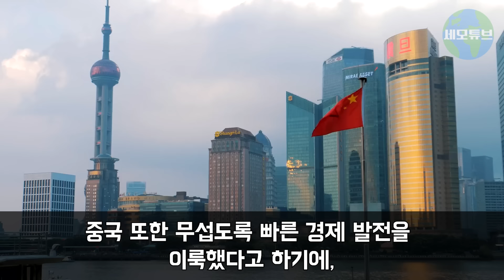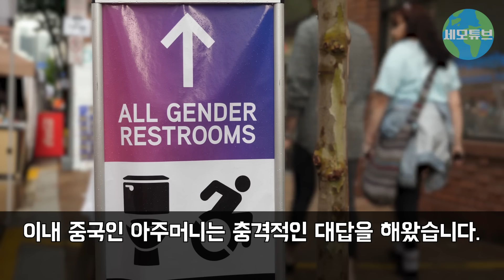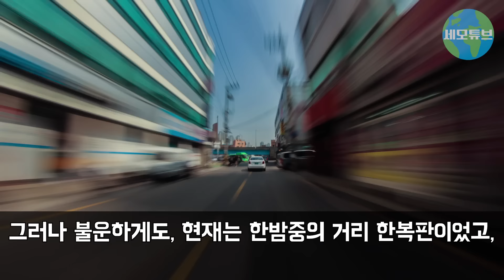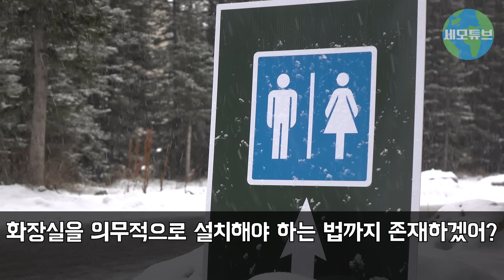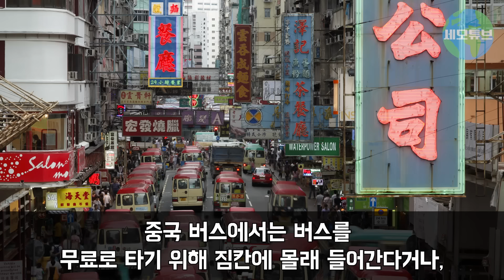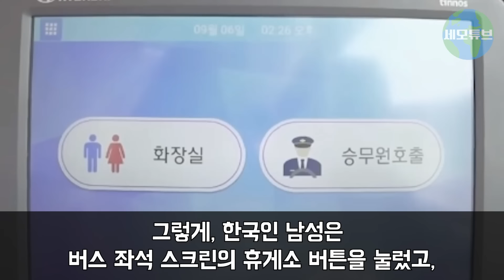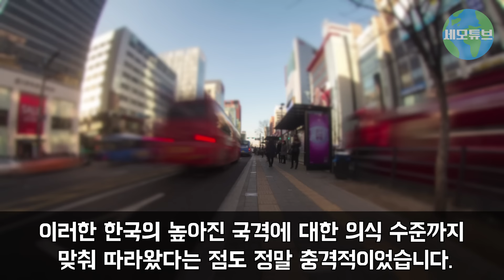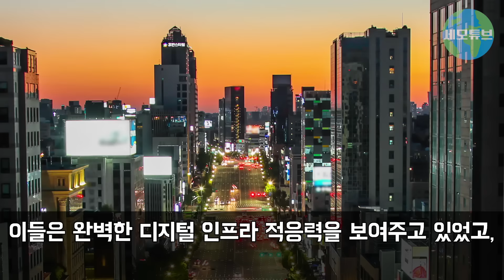"아니 뭐 이런 나라가 다 있어?" 한국 휴게소 방문한 프랑스 여성이 한국인들의 하나같은 행동에 할 말을 잃고 마는데..